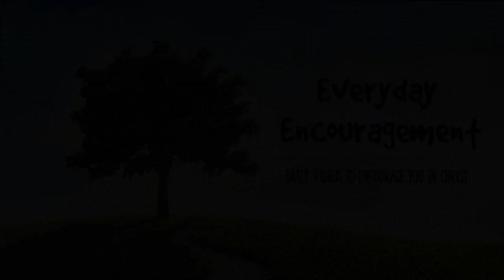Everyday Encouragement 13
Everyday Encouragement
Episode 13 - That We Might See Your Face
April 1, 2020
Nick Betzing